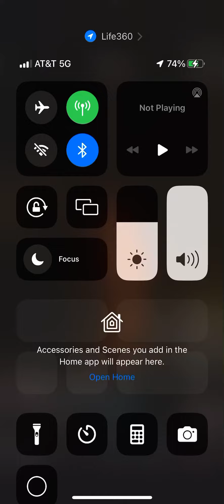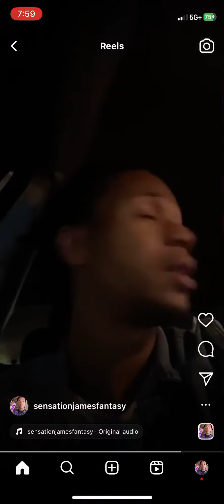SENSATION JAMES OFFERS MONEY MAKING OPPORTUNITY @sensationjamesfantasy instagram